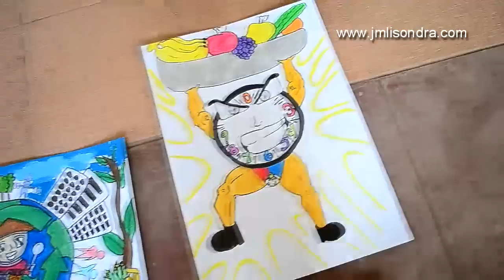Poster Making Contest 2015 @ Saint Francis College Guihulngan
With the theme: “Timbang Iwasto, Sa Tamang Nutrisyon at Ehersisyo”